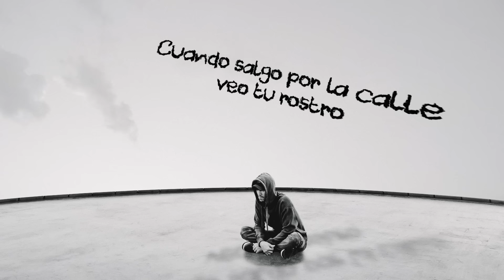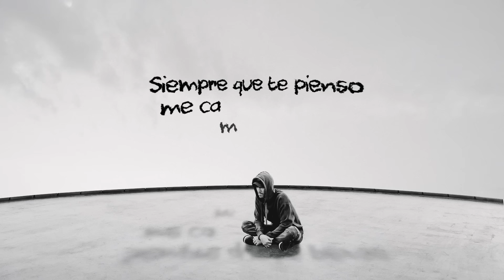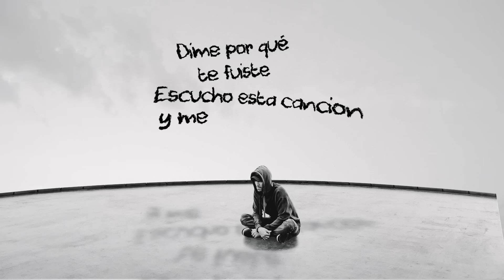Enrique Iglesias - TE FUISTE (Lyric Video)